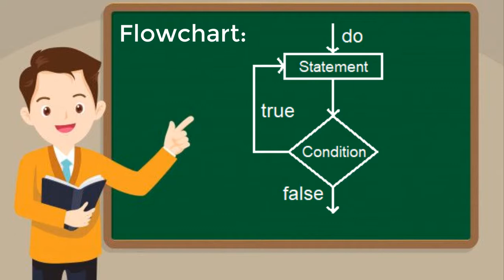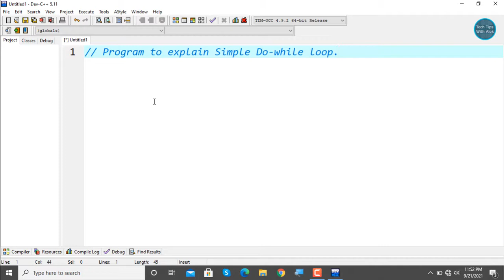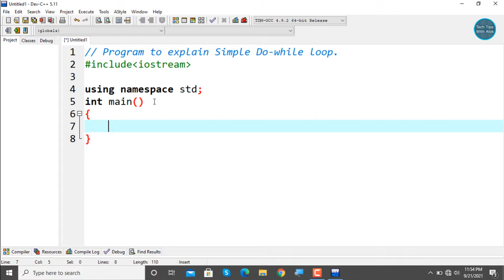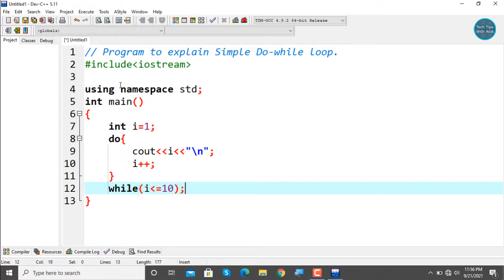C++ Program to explain simple Do While loop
C++ do-while loop is used to iterate a part of the program several times. If the number of iteration is not fixed and you must have to execute the loop at least once, it is recommended to use do-while loop.

C++ do-while loop is executed at least once because condition is checked after loop body.